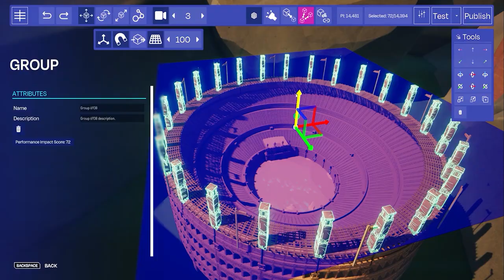Everywhere | Time For A New World - Reveal Trailer 2023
The official reveal trailer provides a first look at gameplay footage and shows the scale and variety of what is possible within EVERYWHERE, where players can participate in almost infinite activities – or create their own.

EVERYWHERE is a place where you can unleash your imagination and see your creations come to life.

With ARCADIA – our free, easy-to-use design tool and system – you can build almost anything you can imagine with no code required including games, levels, activities, events, or even your own world.

With gaming at the heart of EVERYWHERE, competition can be found in iconic game modes where skills will be put to the test on the racetrack and in combat. As players explore the vast biomes, there are many secrets to discover and portals to be found that lead to other worlds and experiences.

It is a place to build, shape, explore, discover, compete, or just hang out in a world of almost endless possibilities and immersive experiences.